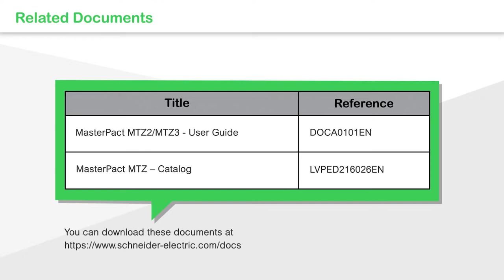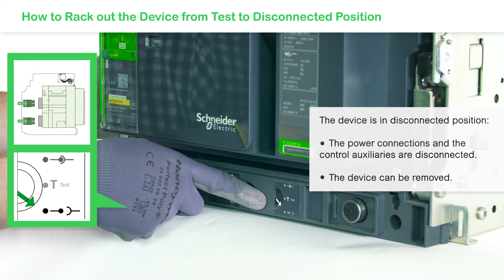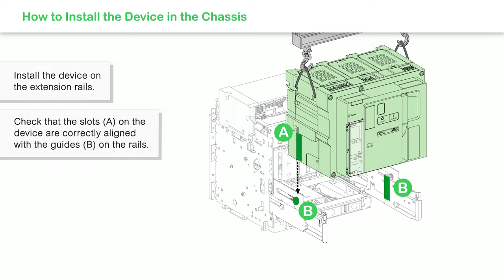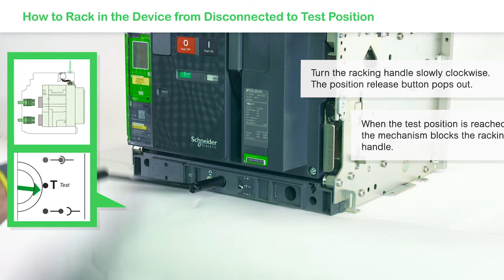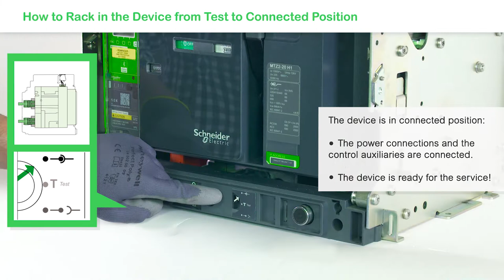How to Rack In/Rack Out MTZ2 Devices - MasterPact MTZ2 | Schneider Electric Support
In this comprehensive how-to guide, we'll walk you through the process of racking in and racking out a drawout device with ease. This video is your ultimate reference for the MasterPact MTZ2/MTZ3 user guide. Whether you're a seasoned electrician or just starting with electrical installations, our step-by-step demonstration will help you understand the intricacies of these smart panels and switch-disconnectors.

➡️ Join us as we explore circuit breakers, electric power distribution, and more.

🔔 Timestamps:
0:20: Racking Out and Disconnecting the Device
2:15: Installing the Device
3:24: Racking In and Connecting the Device

👋 GET TO KNOW US BETTER